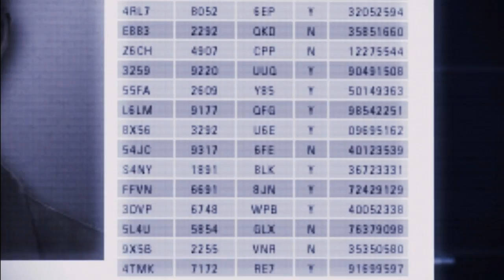Ace Combat: Assault Horizon Launchtrailer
Offizieller Trailer zum Launch von Ace Combat: Assault Horizon.